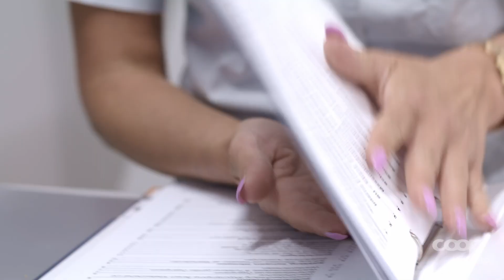Coop Pronto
✓Production Paradise is the most trusted photo & video directory and online magazine, serving as a one-stop shop for all commercial and professional production needs!